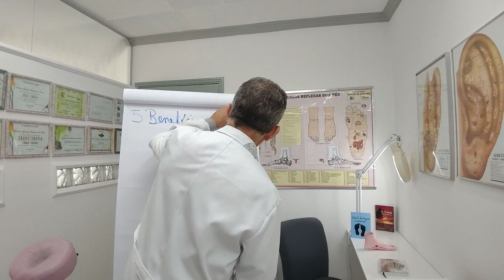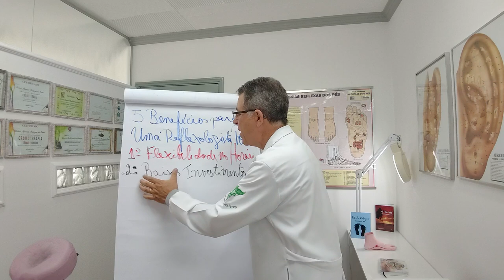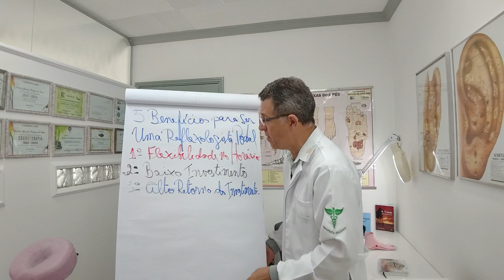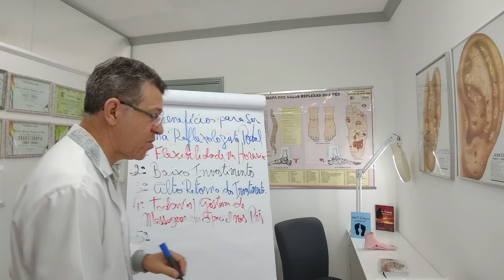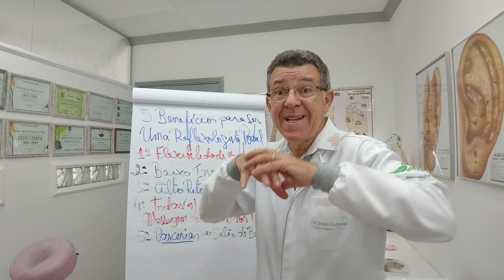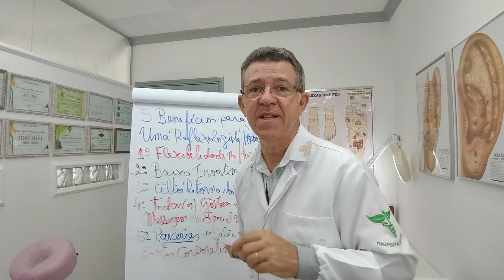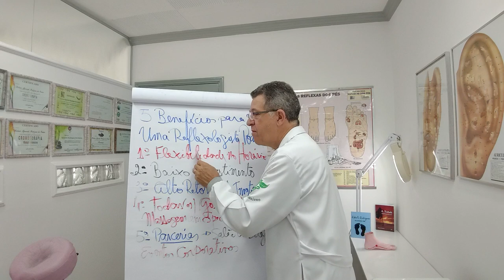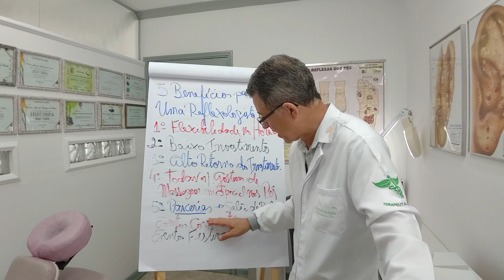5 BENEFÍCIOS PARA VOCÊ SE TORNAR UMA REFLEXOLOGISTA PODAL PARTE 1